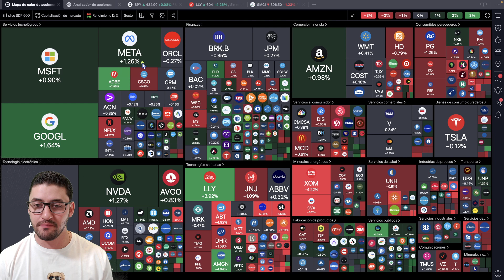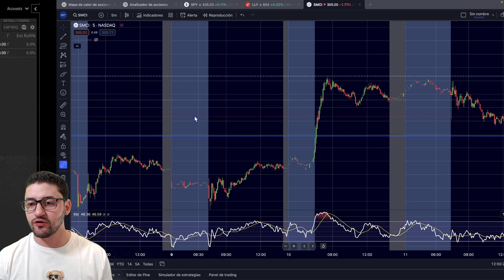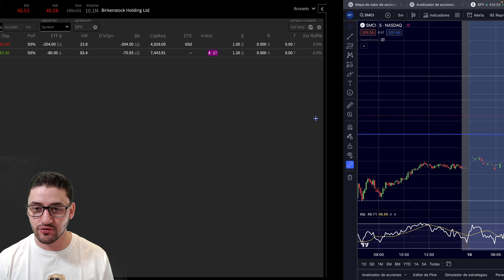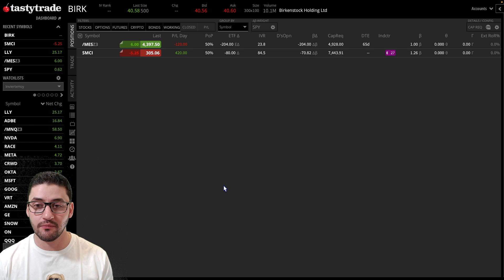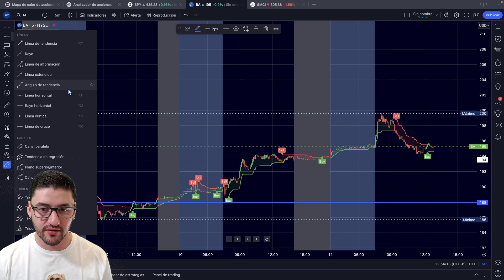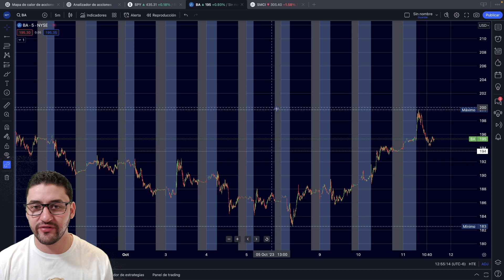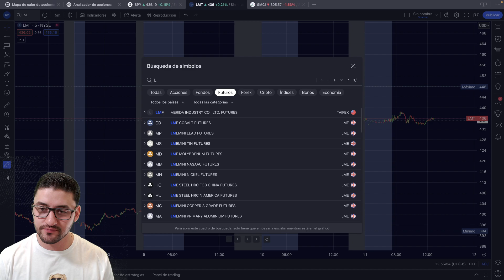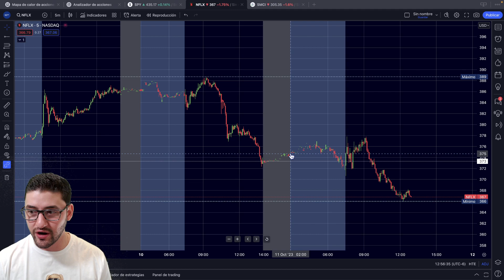ACCIONES SIGUEN SUBIENDO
La relación entre la Bolsa de Valores de Estados Unidos y los tiempos de guerra es compleja y no se puede afirmar categóricamente que la bolsa siempre suba durante los períodos de conflicto. La relación entre eventos de guerra y los mercados de valores puede variar dependiendo de varios factores. Aquí hay algunas razones que podrían explicar por qué la bolsa de valores de Estados Unidos ha experimentado aumentos en algunos momentos de guerra:

Gasto militar y contratos de defensa: Durante tiempos de guerra, el gobierno de Estados Unidos suele aumentar significativamente su gasto en defensa y seguridad nacional. Esto beneficia a las empresas relacionadas con la industria de la defensa, como contratistas de armas, tecnología militar y proveedores de equipo militar. Estas empresas pueden ver un aumento en sus ingresos y beneficios, lo que puede impulsar sus acciones en la bolsa.

Estabilidad política: En momentos de conflicto, los inversores a menudo buscan la estabilidad política y económica. A pesar de las tensiones y la incertidumbre que rodean a la guerra, algunos inversores pueden ver al gobierno como una garantía de la estabilidad y la seguridad. Esto puede dar lugar a la confianza en el mercado de valores ya un aumento en la inversión.

Inversión a largo plazo: Los inversores a largo plazo pueden mantener su perspectiva a pesar de la incertidumbre a corto plazo. Pueden considerar que las inversiones en acciones de empresas sólidas seguirán siendo rentables a largo plazo, independientemente de los conflictos a corto plazo.

Reconstrucción y oportunidades de inversión: Después de una guerra, suele ser necesario realizar inversiones significativas en la reconstrucción de áreas afectadas por el conflicto. Esto puede generar oportunidades de inversión en sectores relacionados con la reconstrucción, como la construcción, la infraestructura y la logística.

Factores macroeconómicos: La respuesta del gobierno a un conflicto puede incluir de estímulo económico, como la flexibilización cuantitativa o la reducción de medidas de interés. Estas pueden beneficiar a los mercados financieros y estimular la inversión en acciones.